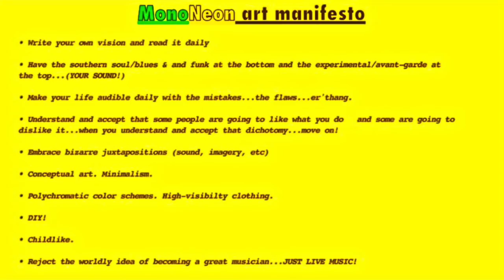MonoNeon & Pastor Brian Carn - "YOU'S A HOE" (You Got Hoes In Church)